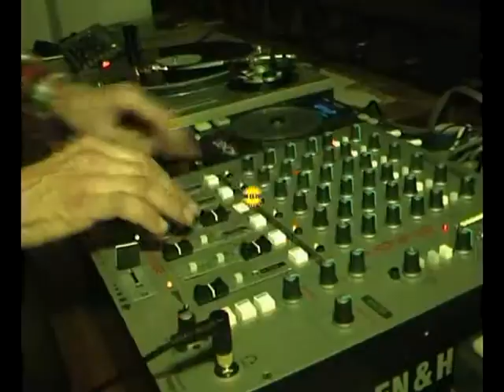03 BLOQUE 3 PROGRAMA 115 DESDE LA COSTA